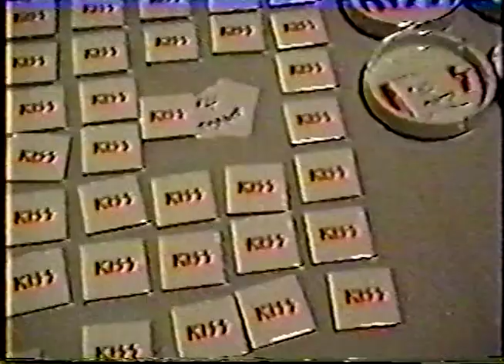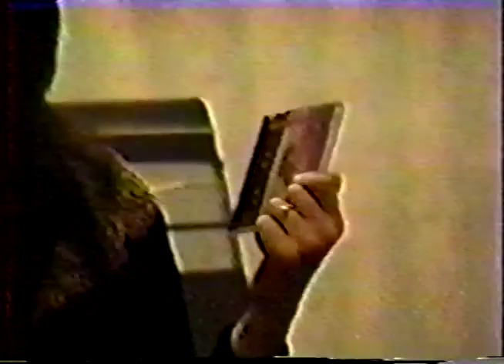Vinnie Vincent interview & photo session with makeup at Atlanta KISS Fest - 03/24/96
If you'd like to donate to help this channel, please send any amount

Former KISS guitarist Vinnie Vincent interview and photo session in makeup at the Atlanta KISS Fest on March 24, 1996. I received this in a trade with another KISS collector.